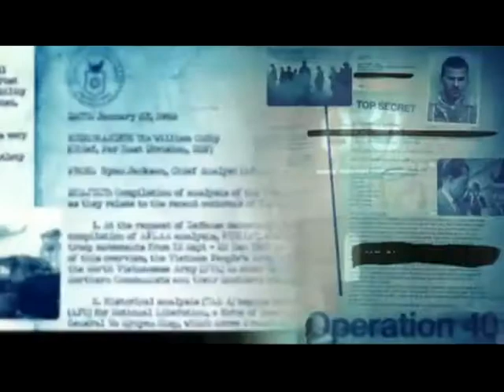Call of Duty (Sweet Dreams)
Credits to Treyarch, Infinity Ward, and Emily Browning from the SuckerPunch OST.

Just a video I made please enjoy.